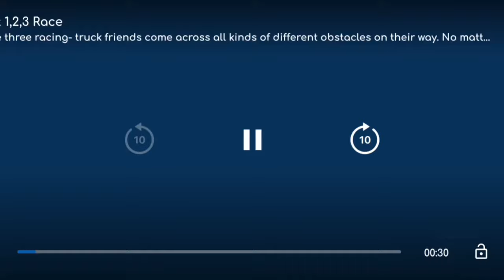1 2 3 race promo